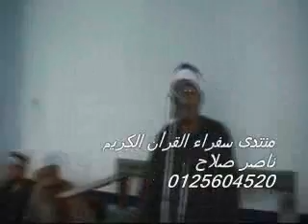الشيخ محمد عمران فى عزاء 07.08.11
بسم الله وعلى بركة الله
أقدم ليلة عزاء نسيب الشيخ محمد محروس طلبة نقيب قراء محافظة الاسماعيلية وكانت ليلة قرأنية مباركة وليلة من أجمل ليالى شهر رمضان المبارك وقد حضر العزاء باقة من أعظم وأروع القراء وقد قام بتقديم هذه الليلة فضيلة الشيخ مصطفى عبدالوهاب
التل الكبير فى 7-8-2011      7رمضان 1432